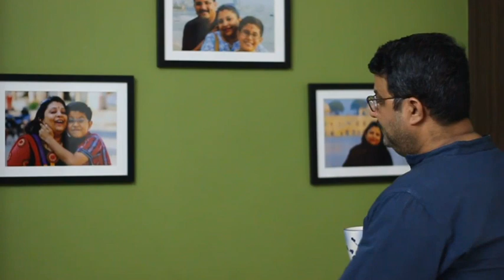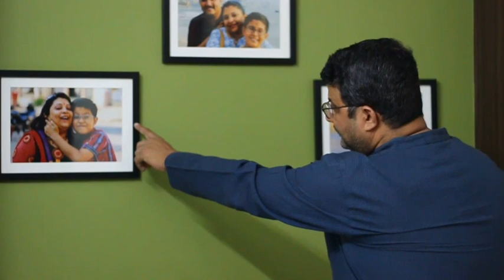Kya Yahi Pyar Hai - Unplugged | Violin Cover | Vishal Karwanyun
Kya Yahi Pyar Hai - Unplugged

Unwind version - Meiyang Chang and Shashaa Tirupati

Album : Bollywood Unwind - Romantic Classics in a Relaxing Urban Avatar

Kya Yahi Pyar Hai - Original
Film : Rocky
Singer : Lata Mageshkar and Kishore Kumar
Lyrics : Anand Bakshi

This is my cover version for family, friends and people who love instrumental music. All credits for images, track and song music to original creators and owners where appropriate